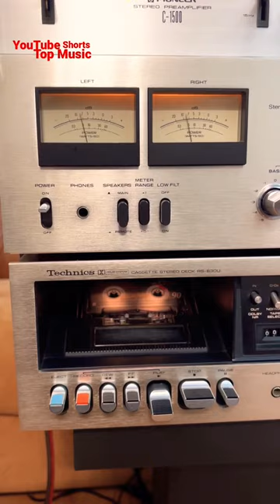Technics RS-630U (1976)/ Lian Ross - Say, You'll Never